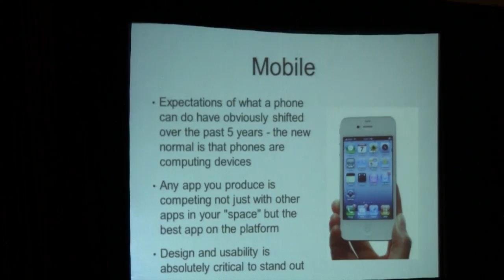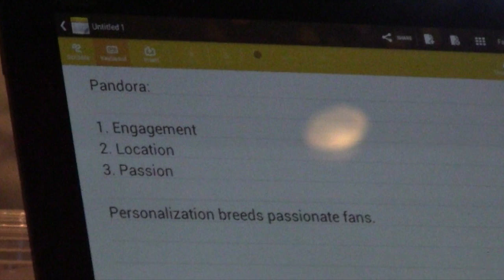Contactology at the Digital Summit 2012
Contactology is proud to be a sponsor of the second annual Digital Summit in Atlanta.